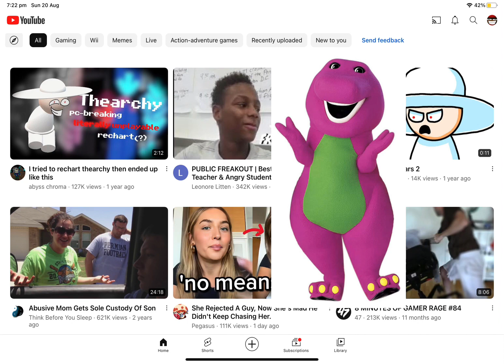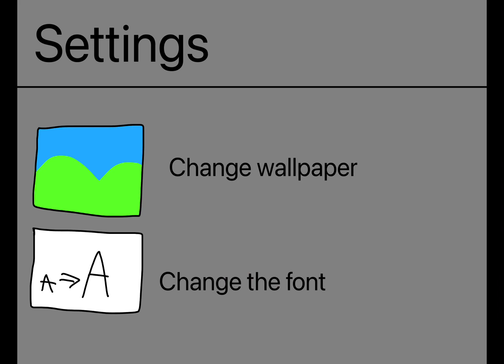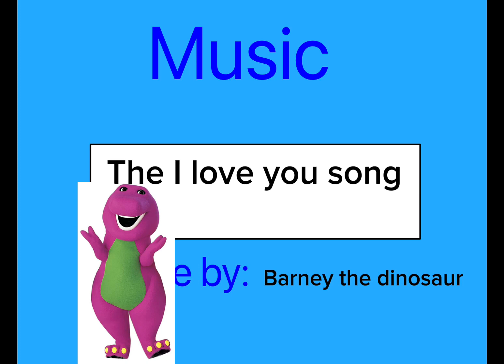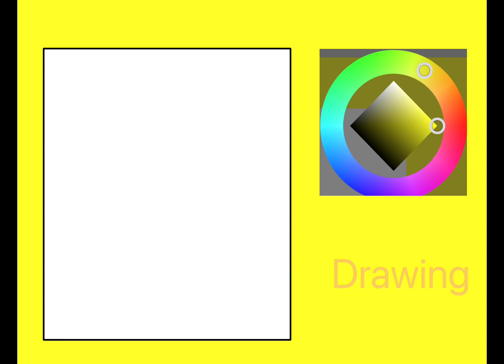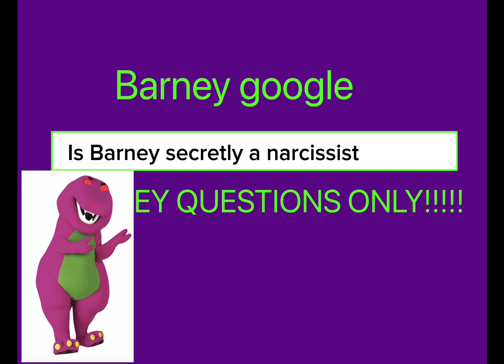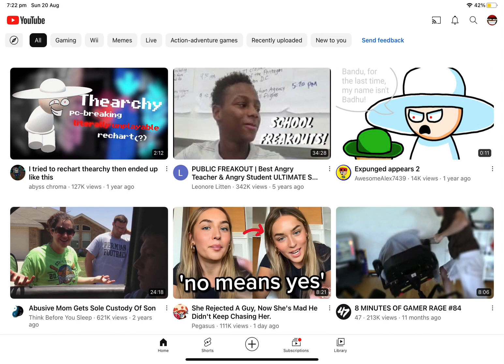Barney OS Video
I know this kind of content is rlly old but it’s rlly fun to do so let’s bring it back

Also YouTube STOP DISABLING THE COMMENTS IM NOT A LITTLE KID